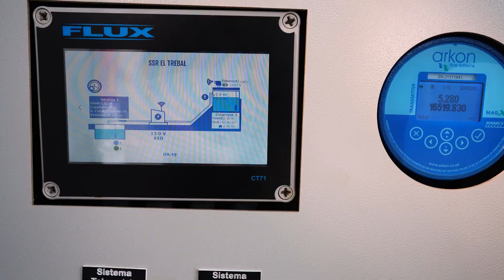IMPLEMENTACIÓN DEL SISTEMA DE TELEMETRÍA Y CONTROL AUTOMATIZADO DEL APR EL TREBAL